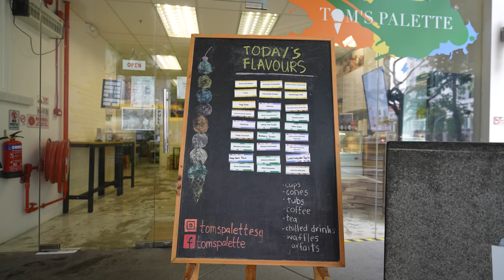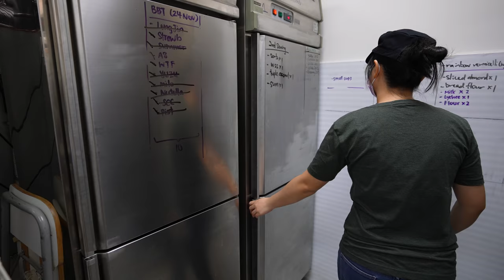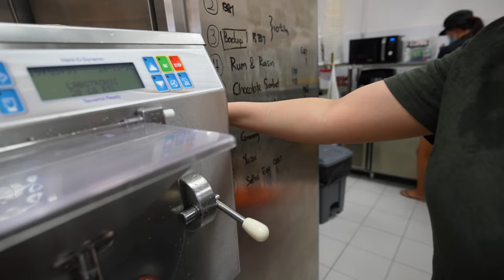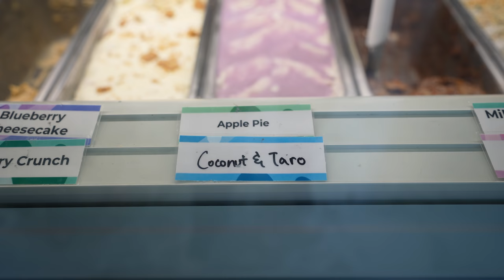How Coconut Taro Ice Cream is Made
A local ice cream palour show us how a plant-based ice cream is made

Thanks to Tom’s Palette for sharing with us the making process!
Address: 51 Middle Rd, #01-01, Singapore 188959